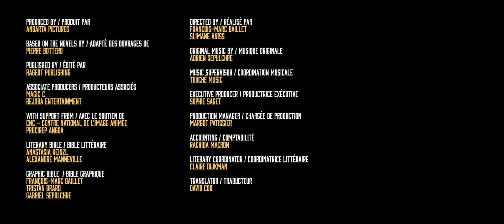EWILAN’S QUEST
Série animée du studio Andarta Pictures
24 épisodes de 26 minutes - 7+
Adaptation des romans "La Quête d'Ewilan" de Pierre Bottero

"La vie de Camille, une orpheline de 13ans, bascule le jour où elle est projetée par accident dans le monde de Gwendalavir.
Elle découvre une Terre peuplée de créatures aussi extraordinaires que dangereuses, qu'elle va explorer, accompagnée de son ami Salim, pour découvrir non seulement son véritable nom, Ewilan, mais aussi la vérité sur ses racines et sa destinée.
Originaire de Gwendalavir, elle est l'héritière d'un don prodigieux, le Dessin, qui s'avère être une arme décisive dans la lutte de son peuple contre les terribles Ts'liches. Elle seule semble pouvoir libérer les Sentinelles capables de protéger ce monde contre leurs ennemis."